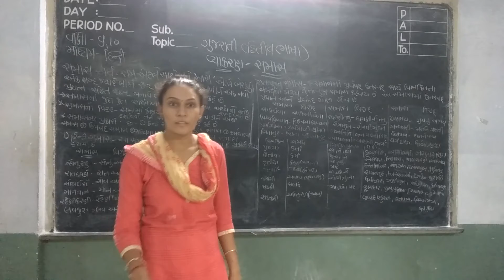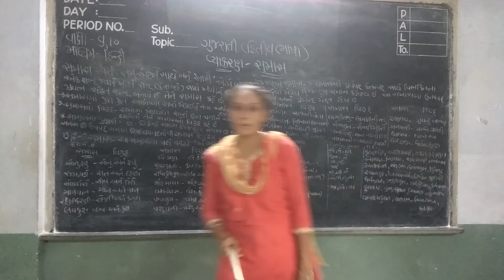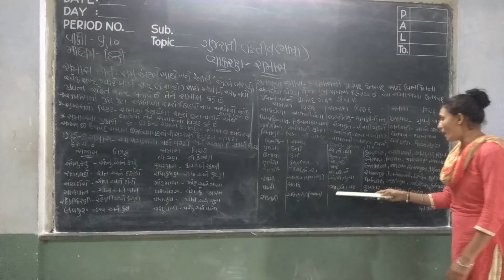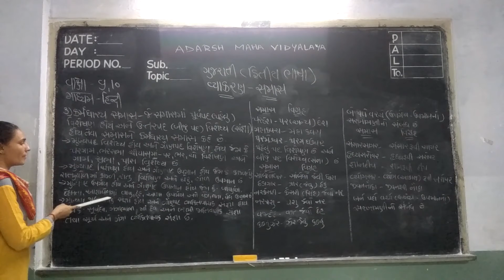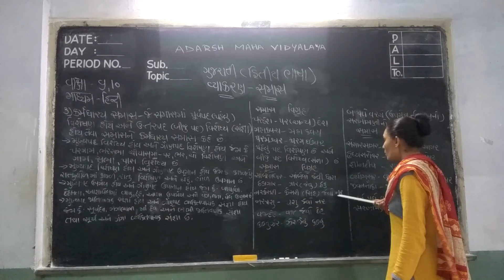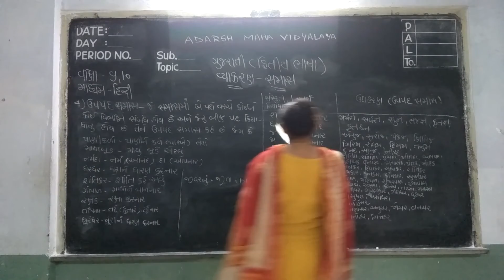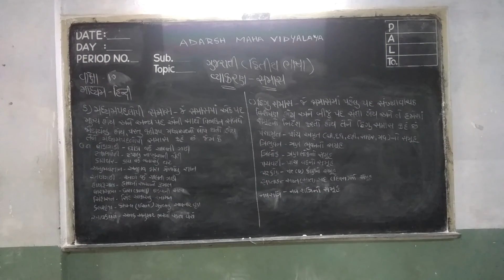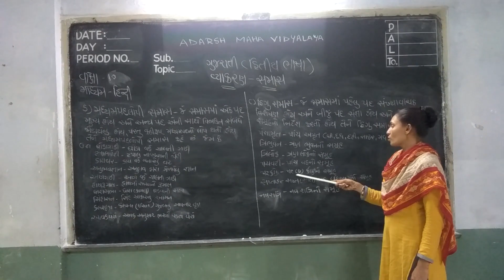ગુજરાતી વ્યાકરણ - સમાસ